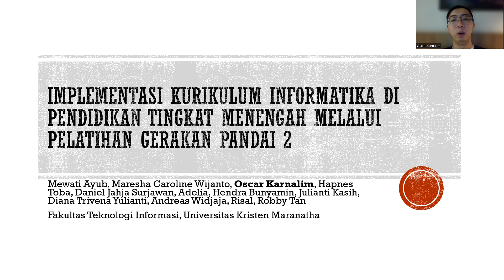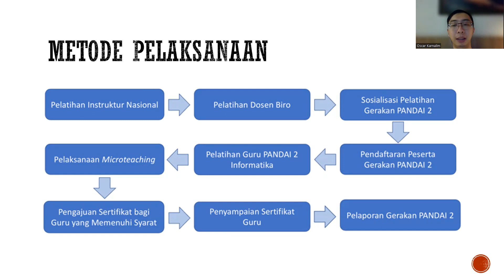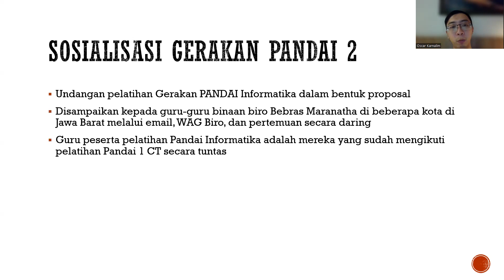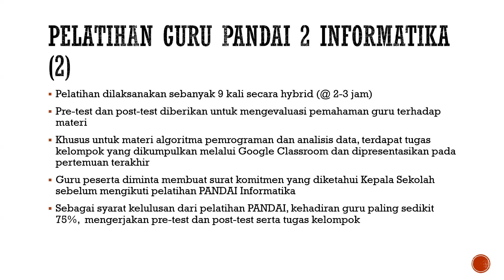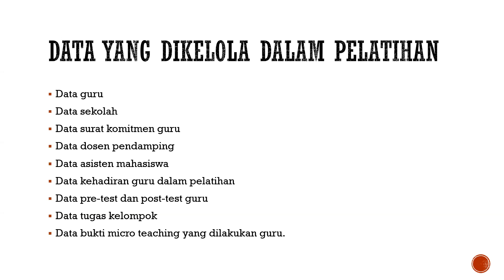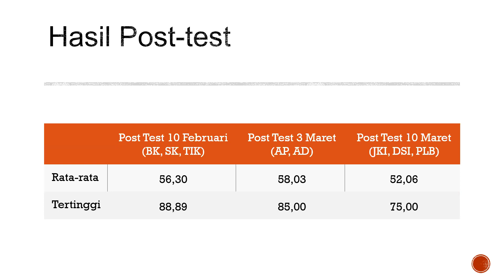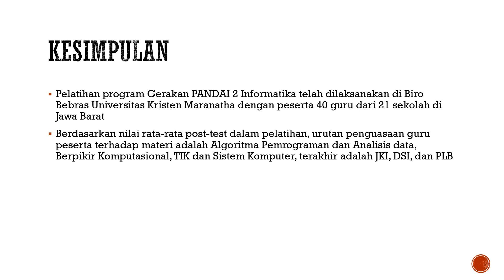[Sendimas 2023] Implementasi Kurikulum Informatika di SMP melalui Pelatihan Gerakan PANDAI 2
Materi ini dipresentasikan pada Seminar Nasional Pengabdian kepada Masyarakat (SENDIMAS) 2023

Judul: Implementasi Kurikulum Informatika di Pendidikan Tingkat Menengah melalui Pelatihan Gerakan PANDAI 2
Penulis: Mewati Ayub, Maresha Caroline Wijanto, Oscar Karnalim, Hapnes Toba, Daniel Jahja Surjawan, Adelia, Hendra Bunyamin, Julianti Kasih, Diana Trivena Yulianti, Andreas Widjaja, Risal, Robby Tan

Abstrak
Bebras Indonesia has launched PANDAI Movement program supported by Google, which consists of PANDAI Movement 1 dan PANDAI Movement 2. PANDAI Movement 2 aims to prepare teachers in informatics learning on high school. Maranatha Bebras Bureau is accepted to perform PANDAI Movement 2 Informatics by holding teachers workshop on 20 January to 17 March 2023. Participants is limited to 40 teachers who teach informatics, science, or math. There are 21 participated schools in West Java, dominated by junior high school teachers. As the outcome of PANDAI 2 Informatics workshop, participants should perform minimum four times micro teaching informatics in their classes.